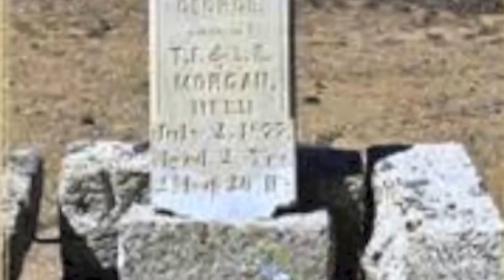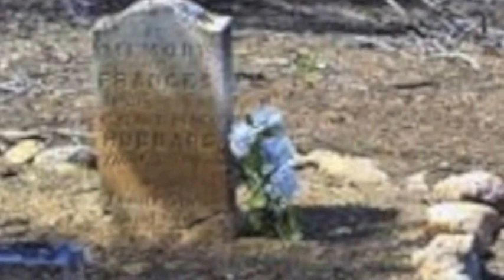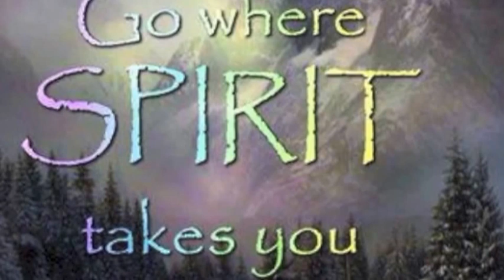music video of one of RJ Wicks songs 'Man of the house'.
This song is set in and written about the cowboy western years but is really a story about bullying.  as RJ Wicks experienced severe bullying when he was young but unlike the song, he survived and grew stronger.Music video of another of Russell Wicks original songs.Another song completely written and recorded by RJ Wicks ( Eldorado Rock) on his 'Wild & Free CD.